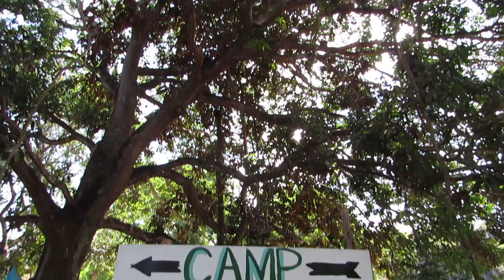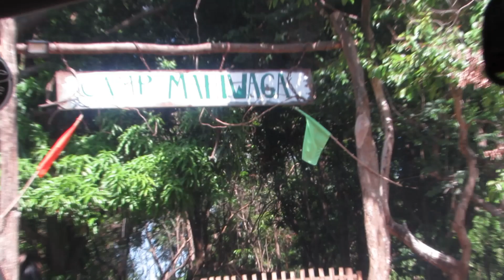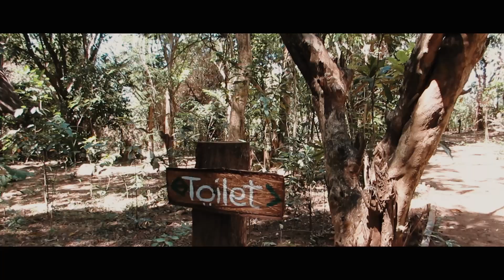Camp Mahiwaga at Morong, Rizal | FIRST VLOG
If you want to visit the campsite here's the link of their facebook page for more details.

They were so very accommodating and it is indeed a great place to spend your camping!